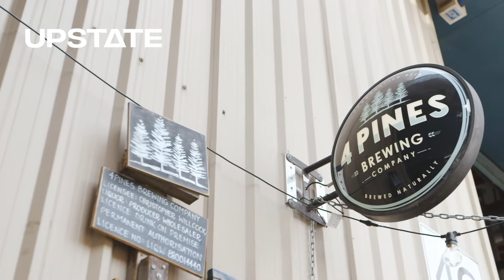SOLD 14/15-19 Shackel Avenue, Brookvale | Jeff Johnson & Emma Zhang